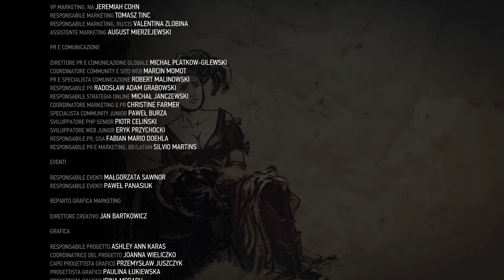The Witcher Ⅲ: Wild Hunt | Gameplay ITA |#130 - Rose Senza Spine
The Witcher 3: Wild Hunt Gameplay ITA questo è il titolo dell'episodio !

⚔ Salve Onorevoli !!! ⚔

The Witcher 3: Wild Hunt è un videogioco action RPG del 2015, sviluppato da CD Projekt RED e pubblicato da CD Projekt per Microsoft Windows, PlayStation 4 e Xbox One. La versione per Nintendo Switch è disponibile dall'ottobre 2019 mentre le versioni per PlayStation 5 e Xbox Seris X/S dal dicembre 2022. Si tratta del terzo capitolo della serie di videogiochi che trae ispirazione dalla saga letteraria Geralt di Rivia creata dallo scrittore polacco Andrzej Sapkowski.